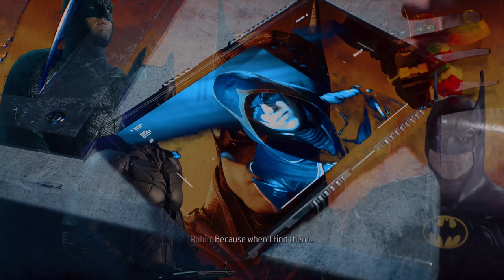Gotham BatMan Haru9Ether